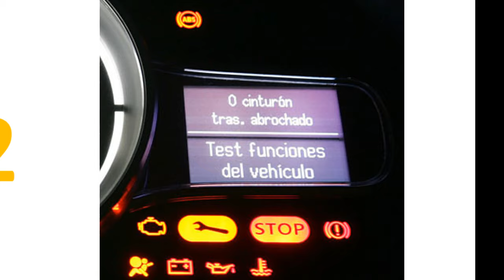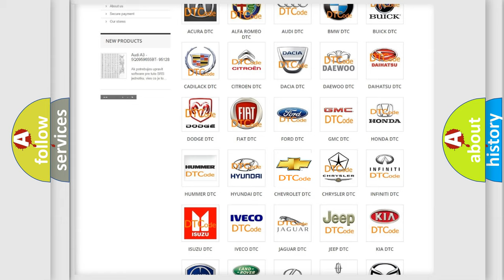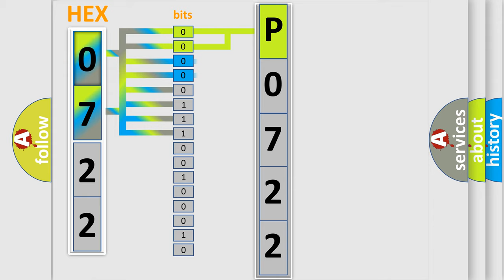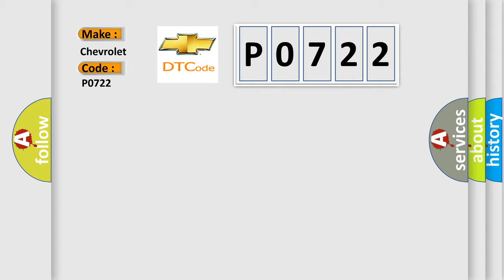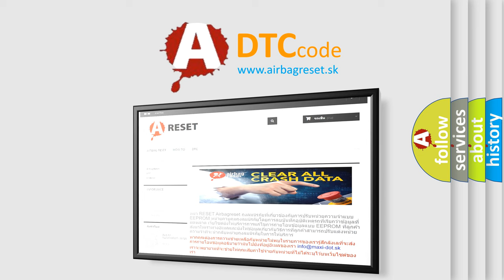DTC Chevrolet P0722 Short Explanation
Contents:
0:21 Basic DTC analysis according to OBD2 protocol standard.
1:48 Insight into programming
2:58 A diagnostically understandable description of the Diagnostic Trouble Code
3:05 Basic error definition

Make:
Chevrolet
Code:
P0722
Definition:
IMPLAUSIBLE DATA RECEIVED FROM FDCM
Description:
Continuously with the ignition on, one valid CAN ID received at least once, and no U0002-CAN Bus Off Performance DTC present. When the TCM detects an incorrect CAN ID from the Final Drive Control Module (FDCM)
Cause:
BCM CAN BUS DTCS PRESENTFINAL DRIVE CONTROL MODULE DTCS PRESENTTRANSMISSION CONTROL MODULE